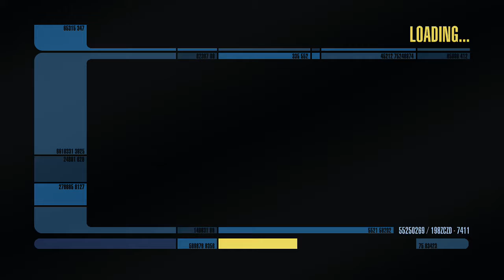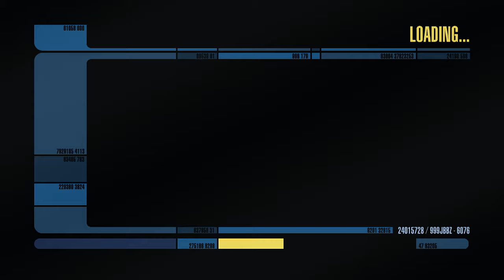star trek online, xbox one pt.135, "revolution" with commentary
me playing star trek online on xbox one pt.135, federation mission "revolution" the delta quadrant storyline with commentary